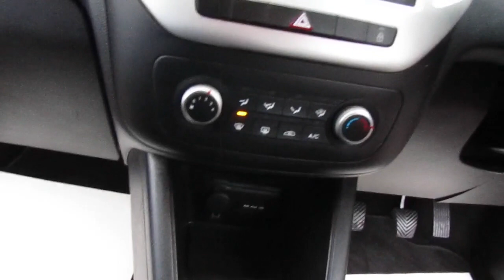Kia Venga for sale